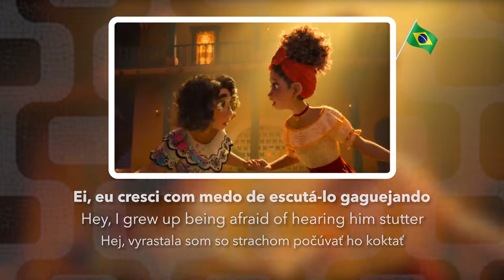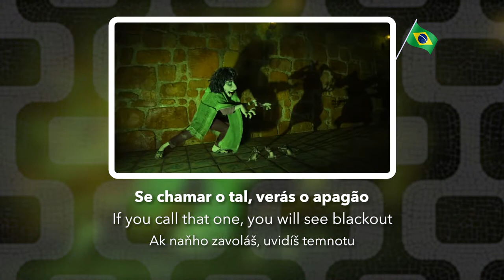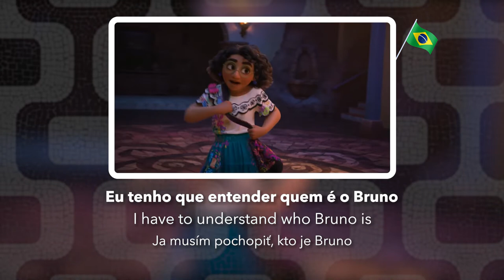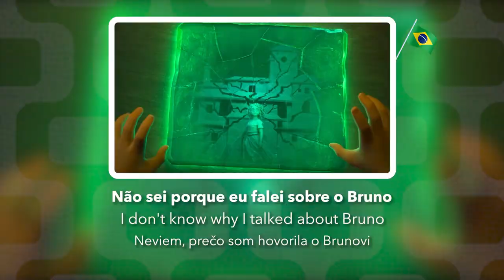We Don't Talk About Bruno | Brazilian Portuguese 🇧🇷 (S+T) | Encanto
We Don't Talk About Bruno from ENCANTO in Brazilian Portuguese
Performed by
Veridiana Benassi (Pepa)
Cláudio Galvan (Felix)
Filipe Bragança (Camilo)
Jeniffer Nascimento (Dolores)
Larissa Cardoso (Isabela)
Mari Evangelista (Mirabel)
Márcia Fernandes (Abuela)

Se você já assistiu algum vídeo meu, provavelmente fica bem óbvio que eu sou uma amante da língua portuguesa e adoro a as versões brasileiras das músicas do Encanto. Pesquisando não encontrei vídeos com letra e tradução, que talve já tenha, mas não que eu saiba, então decidi que quero fazer vídeos assim, porque amo traduzir, e no caso foi um prazer imenso pra mim traduzir pro eslovaco também. Espero que vocês gostem!

I'm sharing the Brazilian version of We Don't Talk About Bruno with lyrics and translations in English and Slovak. I didn't find videos with lyrics and translation to Brazilian versions of the songs, maybe there are some already, but not that I know of, so I decided that I want to make those videos, because I love translating, and in this case it was a great pleasure for me to translate into Slovak too. If you've watched any of my videos, it's probably pretty obvious that I'm a Portuguese language lover and the Brazilian version of this song is my favorite and most loved one out there.

Got the audio from: @DisneyMusicBRVEVO
Lyrics from: letras.mus.br